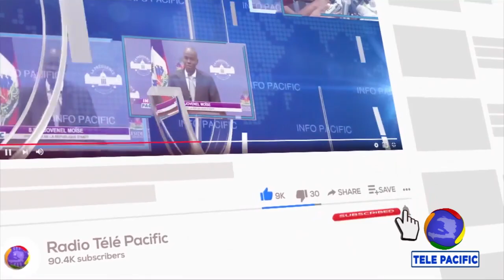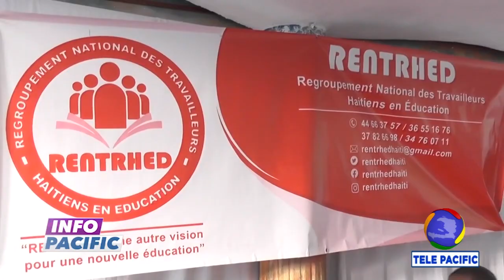Des transporteurs publics expriment leur ras-le-bol de l’insécurité qui affecte leurs activités ...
INFO PACIFIC - 4 AVRIL 2023 - 7H -
Des transporteurs publics expriment leur ras-le-bol de l’insécurité qui affecte leurs activités à travers le pays. Sur les routes, les gangs criminels les rançonnent  constamment, ont-ils dénoncé.